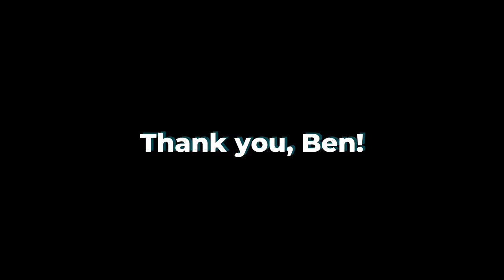THE BIRDING TODAY PODCAST S1 EP. 2 | Bird Photography | BEN ADLER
Ben and I discuss bird photography; the topics we discuss include Ben's most exciting bird photography experiences, whether a bird photographer is the same as a birder, top tips for beginner bird photographers, any negative aspects of being a bird photographer, and much more!

This video is part of The Birding Today Podcast series. If you'd like to get in touch or have a question about the show, you can write to . We'd love to hear from you!

00:00 Introduction
01:36 How Ben discovered the joy of birding through photography
04:22 What was the first bird you remember photographing?
06:15 Has COVID-19 changed the way that you go about taking photos of birds?
09:22 What makes a good bird photographer?
13:57 Is a birder the same as a bird photographer?
16:24 Is there a negative side to bird photography (and videography)?
20:41 Ben's most exciting bird photography experience
22:46 Ben's favourite habitat in which to photograph birds
24:22 Where does the joy of birding come from?
27:25 Ben's favourite bird
28:49 Guillaume's favourite bird
30:36 Ben's dream destination to photograph birds
32:06 Ben's top tips for beginner bird photographers
35:48 Ben's future birding trip to the subantarctic islands in 2022
37:08 Conclusion

Video editing Software • Blender 2.92.0 (Windows 10)